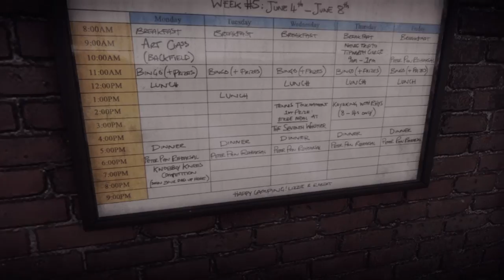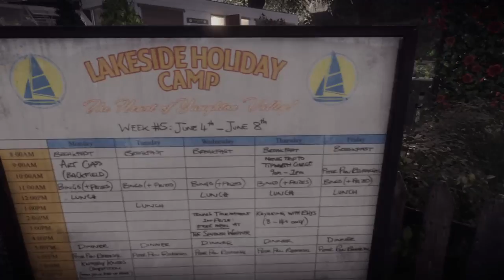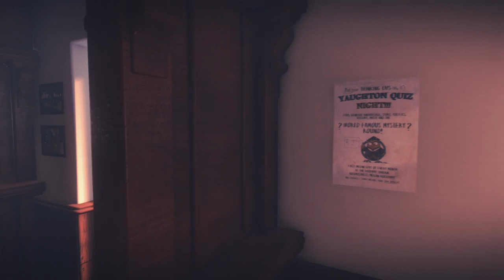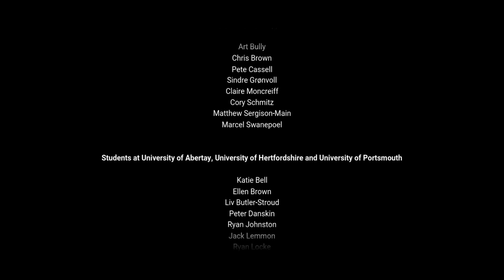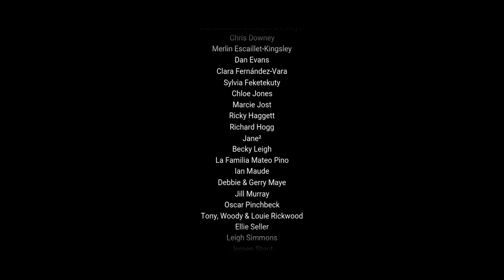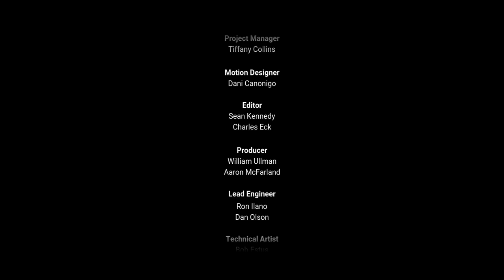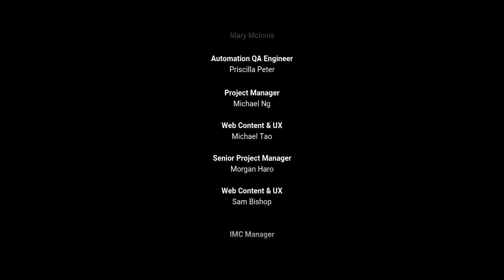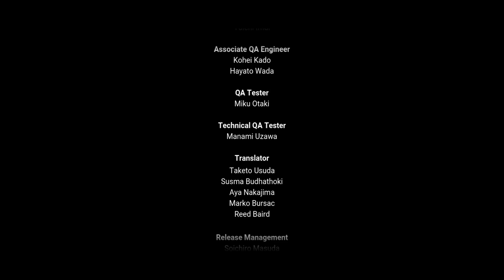Everybody's gone to the rapture Part 3